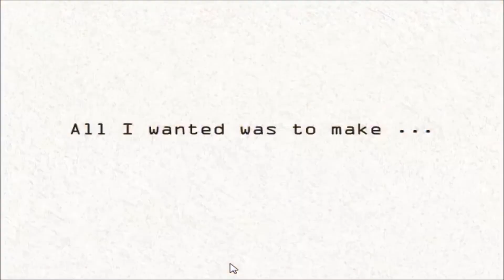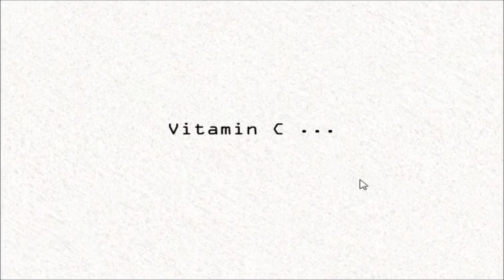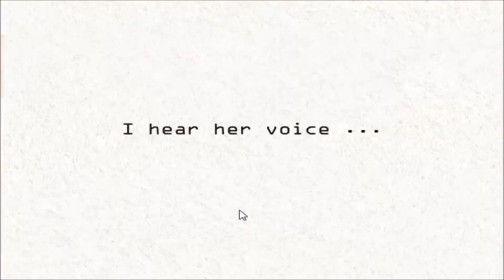Kind of Creepy... Orange Roulette - Deathart's Month'o'Spookiness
How far can you get?
Check me out on the twitters!
I occasionally stream too!